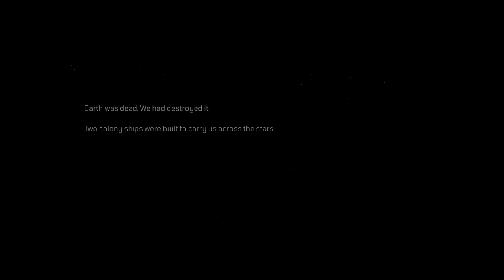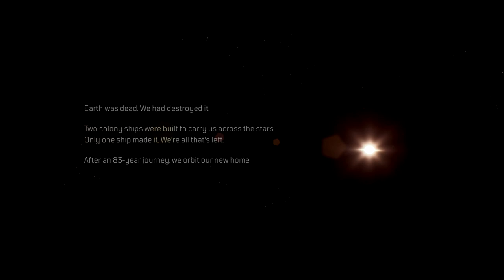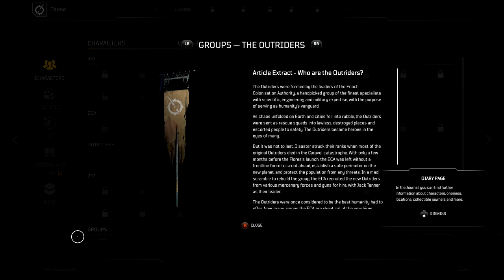OUTRIDERS DEMO PART 1, NEW BEGINNINGS (XBOX ONE S)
Outriders is a third-person shooter mixed with elements from role-playing games. In the beginning of the game, players create their custom characters and choose from four classes, each of them has unique abilities that the players can utilize.[3] The four classes include the Trickster, which has the ability to manipulate time, the Pyromancer, which can manipulate fire, the Devastator, which can unleash seismic attacks, and the Technomancer, which uses turrets and other devices.[4] These special skills have a short cooldown time and can be combined with other skills for maximum effects. The game features a skill tree that allows players to unlock and upgrade their skills.[5]

Players can use different weapons such as shotguns and assault rifles to defeat enemies, and firearms can be customized with weapon mods.[6] Players can hide behind cover to shield themselves from enemy attacks, though health will only regenerate if the player manages to hurt or kill enemies.[5] Players combat both monsters and human enemies. As the player progresses, the world level (the game's equivalent to gameplay difficulty) will increase. If the world level is high, it is more likely for the player to get high-end loot from defeated enemies.[4]